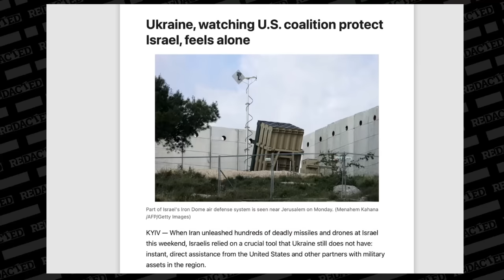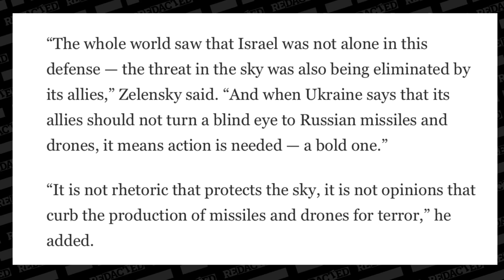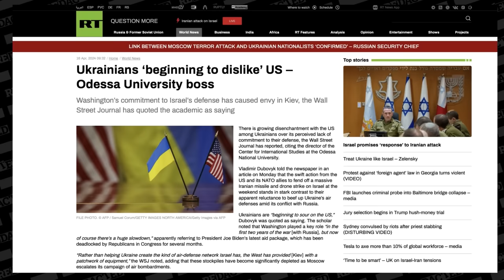It's OVER for Ukraine and Zelensky can't hide it ANYMORE | Redacted w Natali and Clayton Morris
Ukrainian President Zelensky is a green monster of envy of Israel because the U.S. helped Israel intercept Iran’s drone attacks and has never done that for Ukraine. It’s a fair question. Why does one war require direct involvement and the other doesn’t? It is inconsistent foreign policy but only a fool would expect U.S. foreign policy to be consistent.